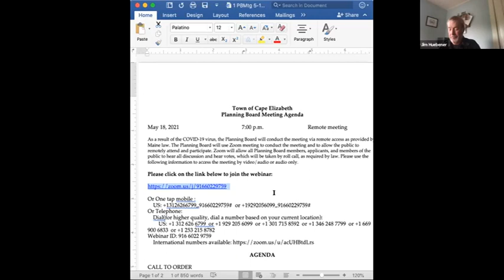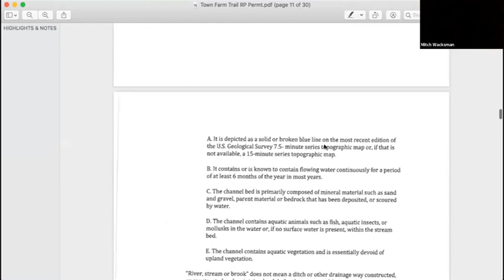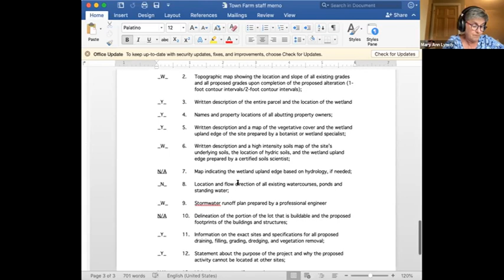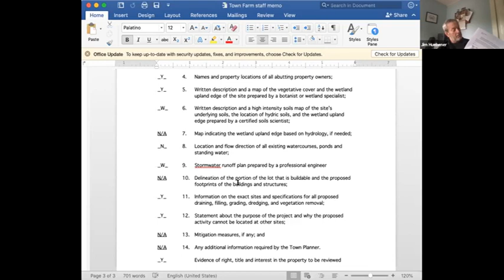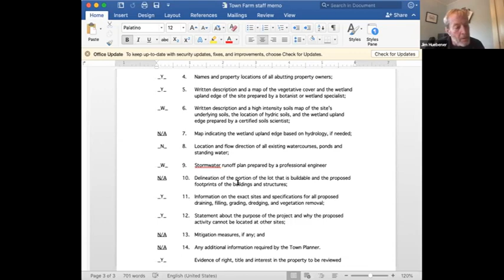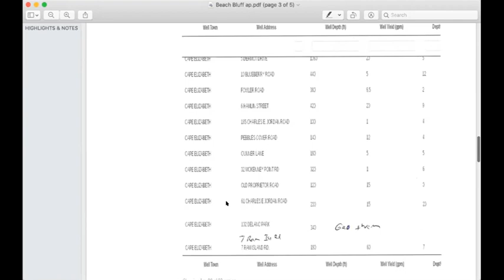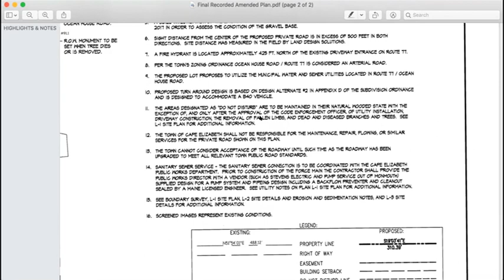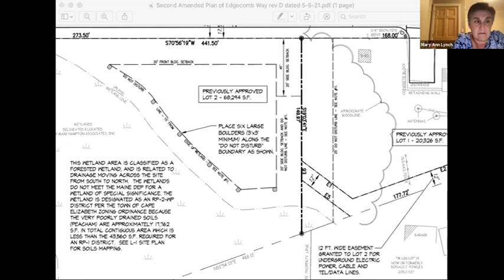Planning Board Meeting 05/18/2021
Cape Elizabeth Planning Board
Tuesday, May 18, 2021
7:00 p.m.